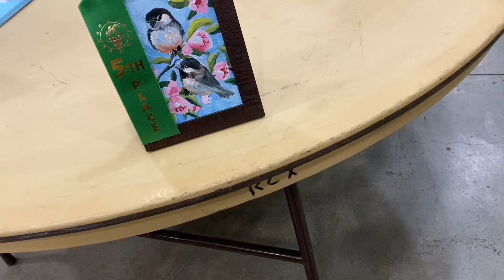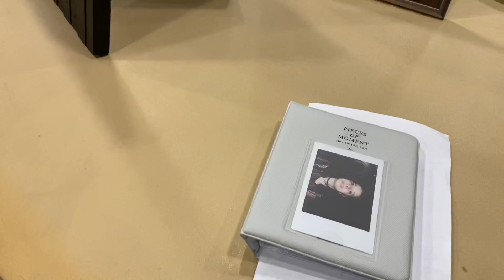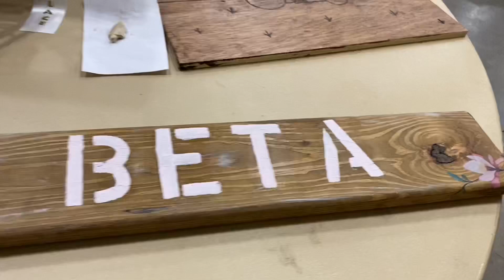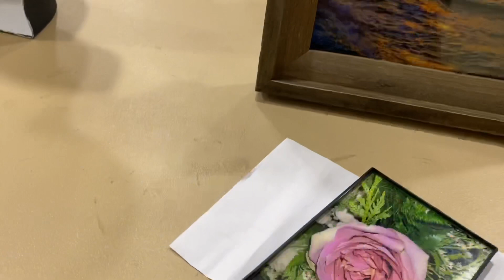Beta Con 2020 day 2 part 2